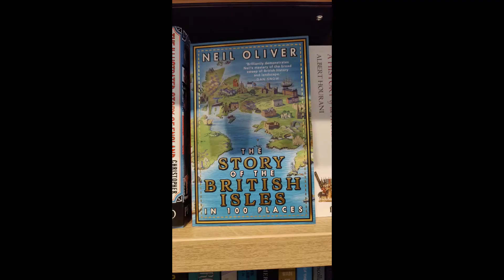London to Teeside 2022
Travelogue.